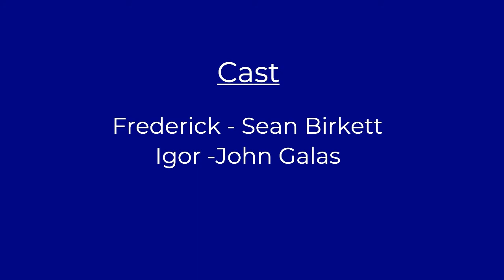Together Again - Young Frankenstein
John Galas (Igor) and Sean Birkett (Victor) perform "Together Again" from Mel Brook's "Young Frankenstein" at UGA's Spring 2019 Production.